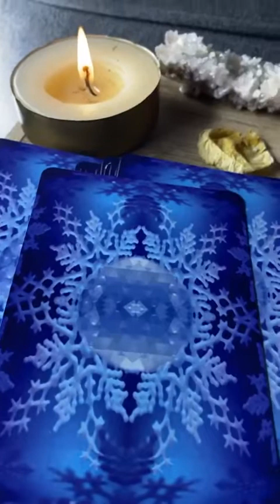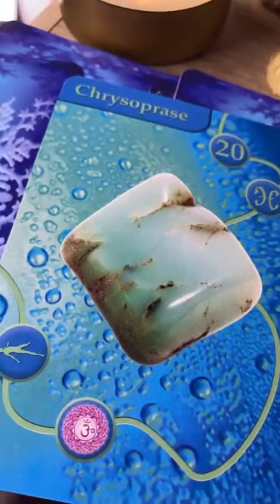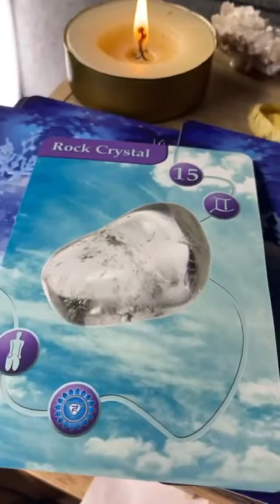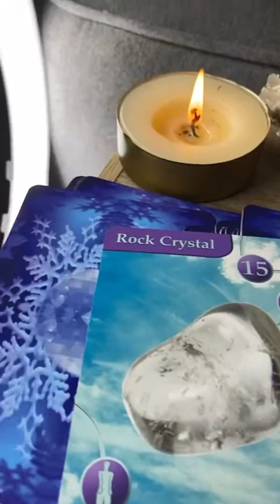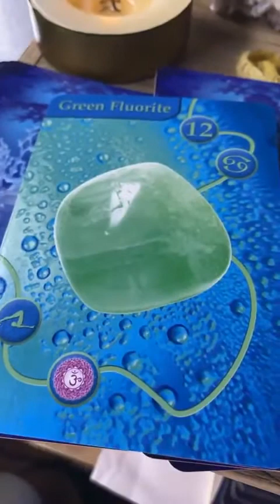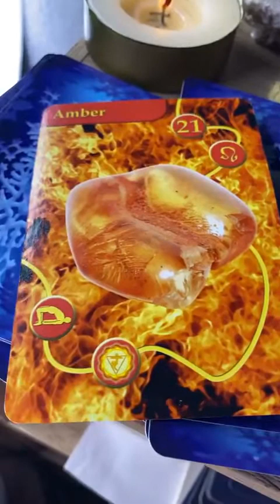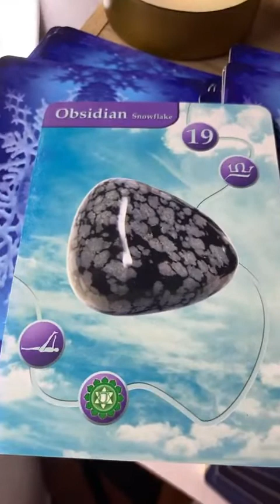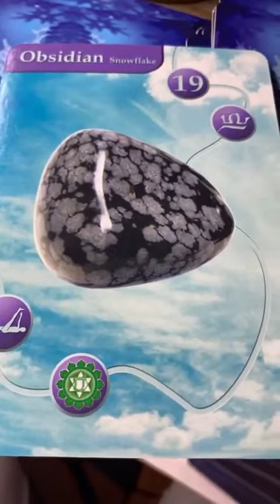ENERGY FORECAST FOR OCTOBER 3rd-9th 2022 | BE PERSISTENT